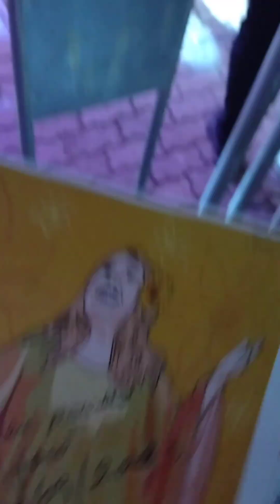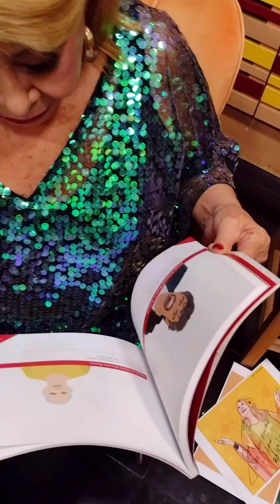Chris Cordeiro e projeto Xote das Meninas convida Anastácia - Melhores Momentos - 23/09/23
Chris Cordeiro e projeto Xote das Meninas convida Anastácia - Festival Sons do Brasil - 23/09/23 - Museu Boulieu - Melhores Momentos

Vídeo : Acervo Cultural Túlio Campos 🎥